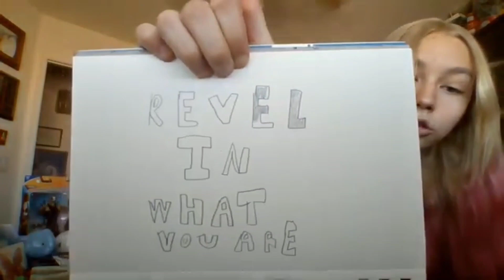Little Sketch Book tour from Oct-Dec 2022